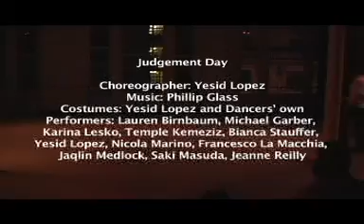Judgement Day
A little taste of hell...